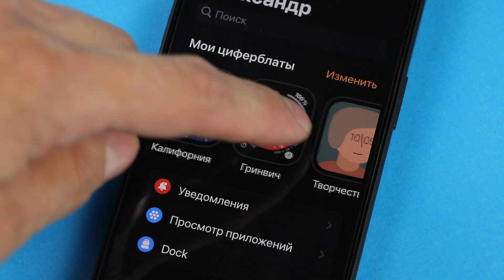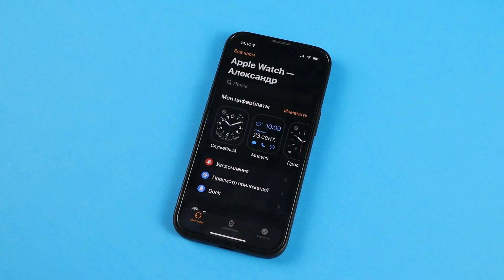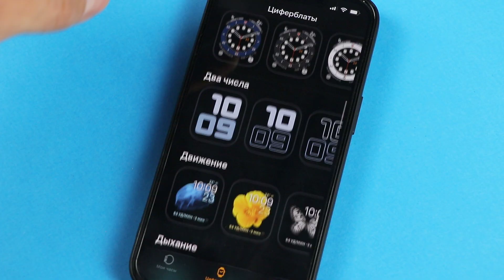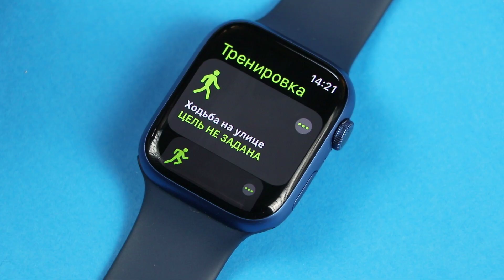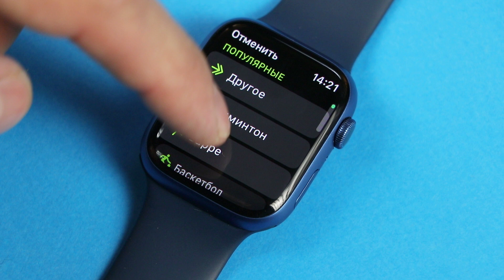Apple Watch Series 7 - Обзор 🍏 Сравнение с Series 6 🔥 Спустя ПОЛГОДА!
Распаковка Apple Watch Series 7 спустя полгода! Какие Apple Watch купить в 2022 году?👈

Сегодня Саша Сериков поделится опытом использования Apple Watch Series 7 на протяжении полугода. Какие недостатки следует исправить Apple? Сравним умные часы Series 7 с Apple Watch Series 6. Что отличает смарт часы Apple от остальных брендов? И стоит ли покупать Apple Watch 7 в 2022 году? Смотрите в этом ролике!

Тайминг:
00:00 Обзор Apple Watch Series 7
00:17 Комплектация
01:50 Ремешки
02:34 Apple Watch Series 7 VS Series 6
03:19 После 6 месяцев использования
03:51 Дизайн
04:15 Экран - основное отличие
05:59 Always on Display
06:59 Автономность
07:55 Функционал
09:12 Приложения
11:17 Тактильные ощущения
12:51 Выводы